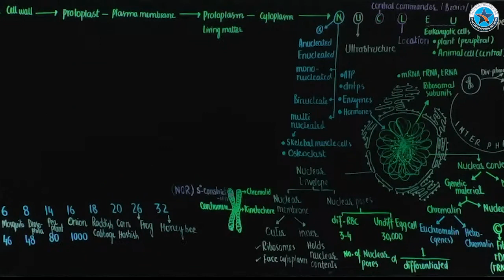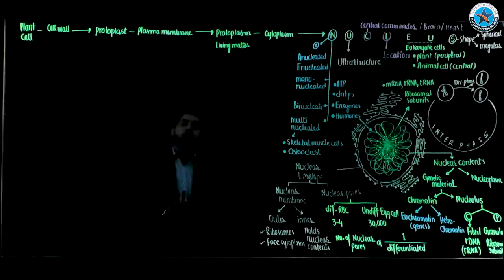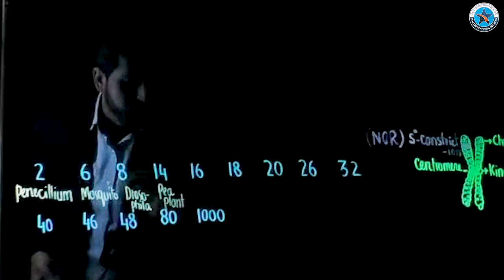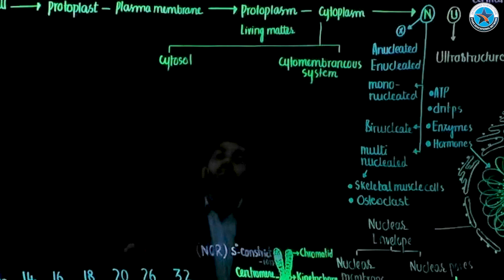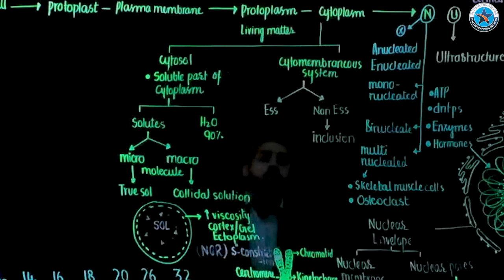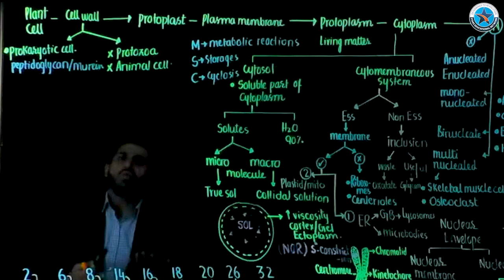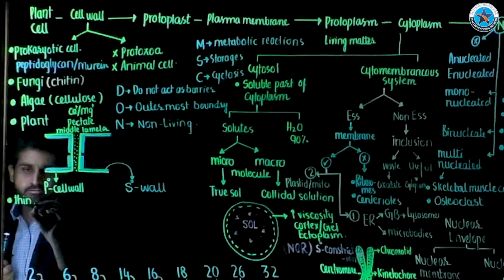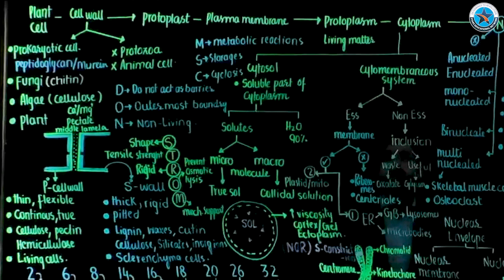MDCAT | Nucleus cell wall cytoplasm Part-II